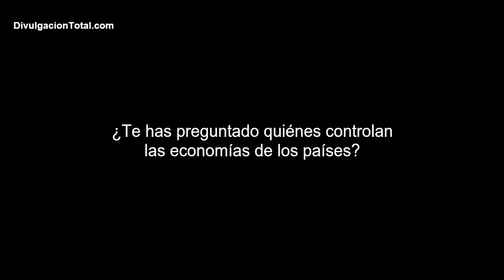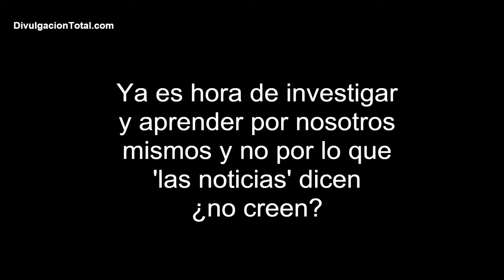Conectando Puntos: China y el Comercio Mundial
Gracias.